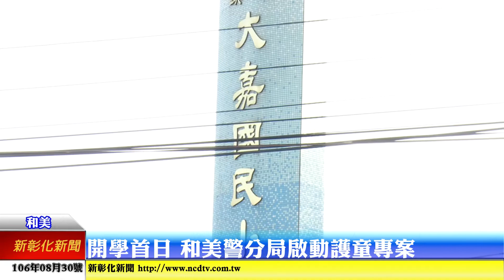新彰化新聞20170830 開學首日 和美警分局啟動護童專案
小學開學的第一天，和美警分局啟動護童專案，和美分局長洪宏榮親赴轄內大嘉國小及和東國小視導護童勤務；由於同時是新生報到的第一天，三十年的議員志工、員警共同在路上站崗，提供學童上學行的安全，也籲請用路人上下學行經校園，多關注學童安全。